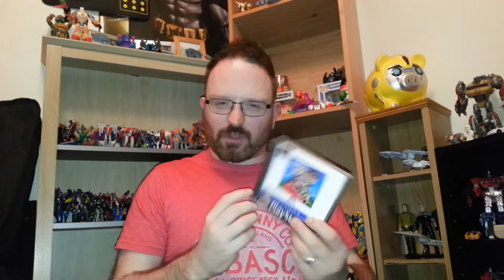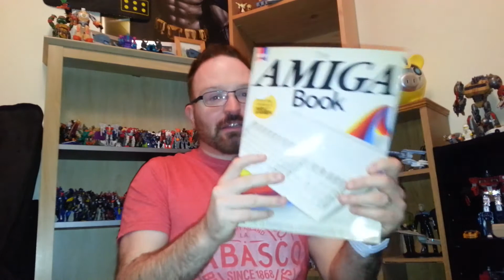RetroPaul - Pick ups feb 2015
Picked up some stuff, too tired to do a proper video. this is what was gonna be an in edited till the father in law burst in video.

All the charity shop stuff i got for around £30 which is why it was such a good haul :)